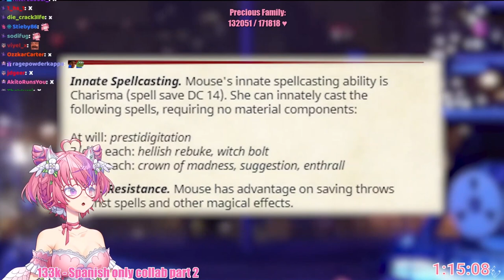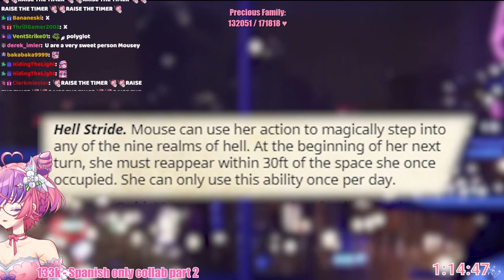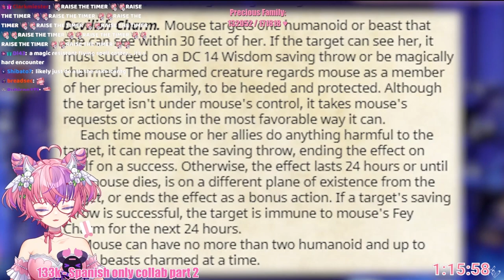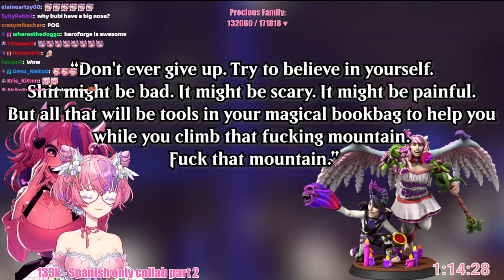Ironmouse gets emotional Watching this Video